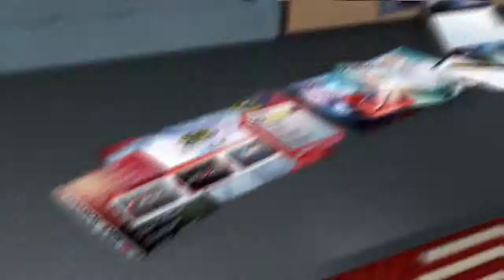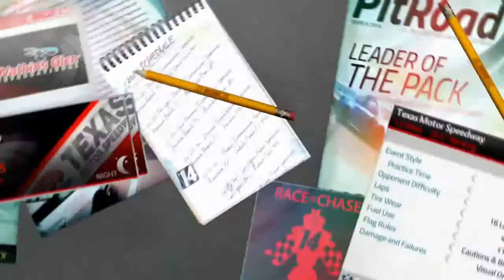Let's Play Nascar '14 Part 2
We continue our look by having a race on a 1.5 mile track until we have a little trouble with the game. Hopefully they will patch out this problem. My PSN is sonic_richard.